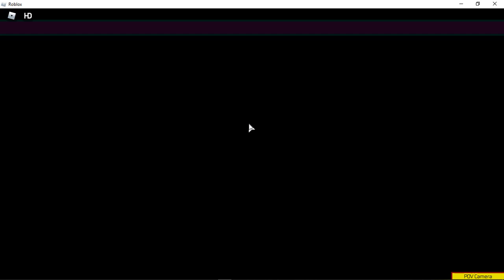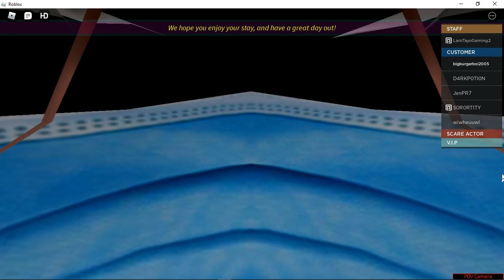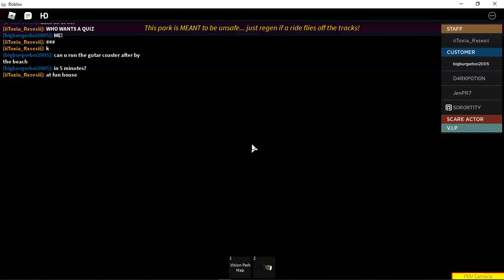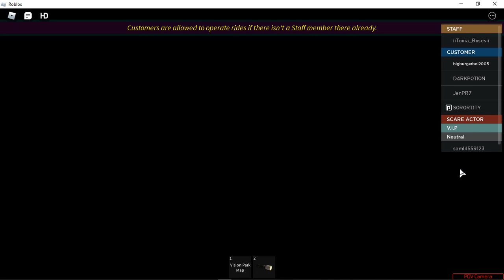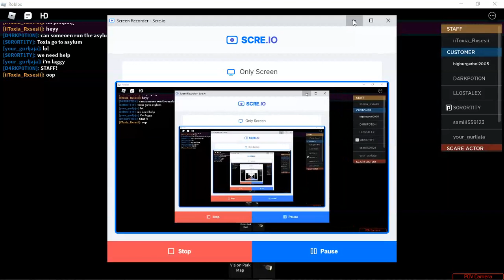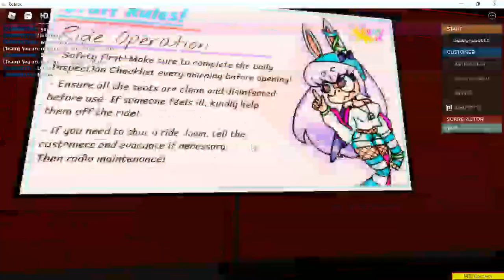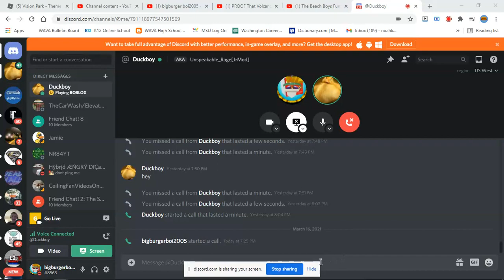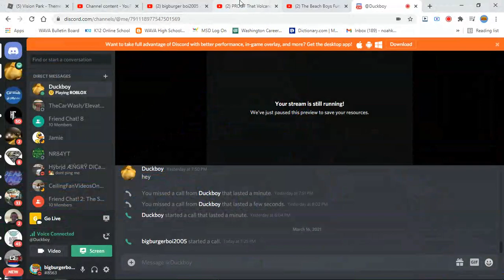Roblox: Exploring Vision park, Riding rides and working as staff there